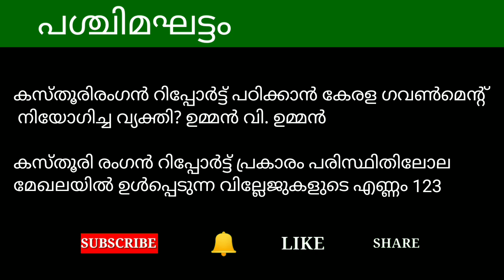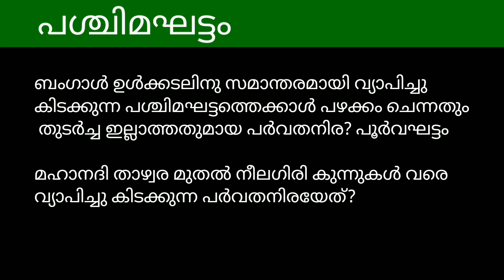പശ്ചിമഘട്ടം അറിയേണ്ടതെല്ലാം /Western Ghats / ldc Lgs Degree Level Main Exam Kerala Psc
Dileep Kumar

Western Ghats: A Natural Haven

Hello and welcome to our video about the Western Ghats, a UNESCO World Heritage site located in India.

The Western Ghats is a mountain range that stretches over 1,600 kilometers along the west coast of India, covering six states – Gujarat, Maharashtra, Goa, Karnataka, Tamil Nadu, and Kerala. The range is also known as the Sahyadri Mountains and is one of the eight "hottest hotspots" of biological diversity in the world.

The Western Ghats is home to over 7,000 species of plants, 500 species of birds, and 325 species of animals. It is also home to several endemic species, which means they are found only in this region. The range is also known for its numerous waterfalls, rivers, and lakes.

One of the unique features of the Western Ghats is the presence of shola forests, which are high altitude montane evergreen forests that are unique to the Western Ghats and Sri Lanka. These forests are characterized by the presence of small trees and dense undergrowth. They are also home to several endemic species of birds and mammals.

The Western Ghats also has several national parks and wildlife sanctuaries, including the Silent Valley National Park, Periyar National Park, Bandipur National Park, and Nagarhole National Park. These parks are home to several endangered species, such as the Bengal tiger, Indian elephant, and lion-tailed macaque.

Apart from its natural beauty, the Western Ghats also has a rich cultural heritage. The region has several ancient temples, forts, and caves. The Ajanta and Ellora caves in Maharashtra are UNESCO World Heritage sites and are known for their beautiful rock-cut temples and sculptures. The region is also known for its delicious cuisine, which includes spicy seafood dishes, coconut-based curries, and dosas.

However, despite its natural and cultural richness, the Western Ghats is under threat from various human activities such as deforestation, mining, and land-use changes. Several species are facing extinction due to habitat loss, and the region is experiencing increased human-wildlife conflicts.

In conclusion, the Western Ghats is a unique and ecologically diverse region that is home to several endemic species and has a rich cultural heritage. It is our responsibility to protect this natural treasure and ensure that it remains a source of wonder and inspiration for generations to come.